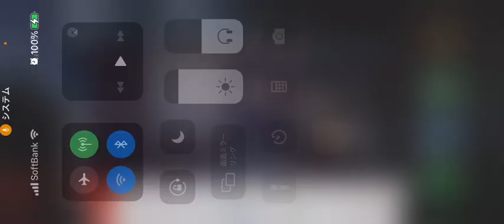ゲス女性実況ティモ 第5人格(3/3)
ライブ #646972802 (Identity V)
日時: 2020/10/20

00:04 - 🤝久しぶり第5人格